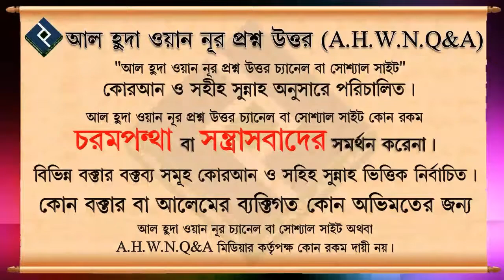দোয়ায়ে মাসুরার পর আর কি দোয়া পড়া যাবে ᴴᴰ┇শাইখ ড বশির উদ্দিন মাক্কী